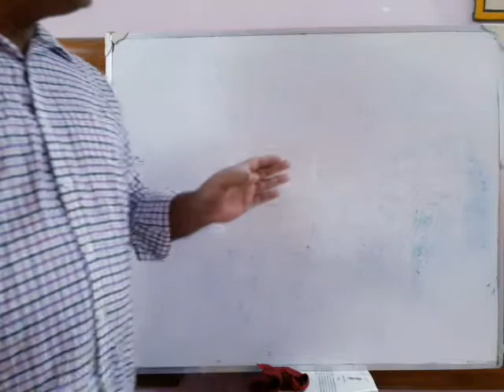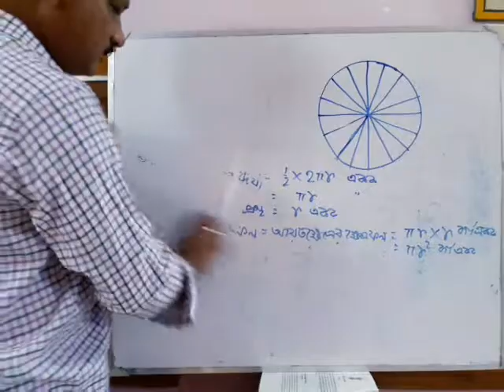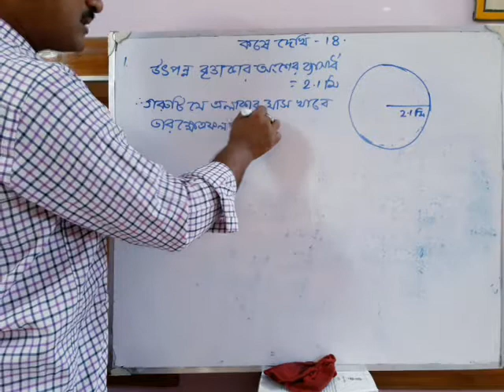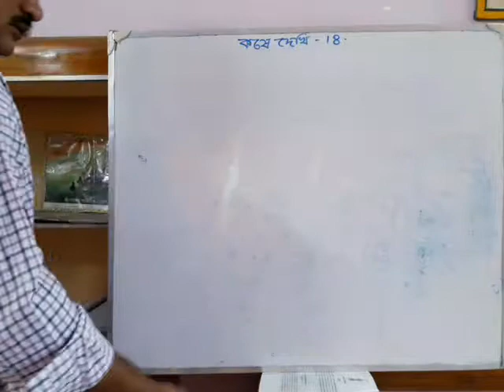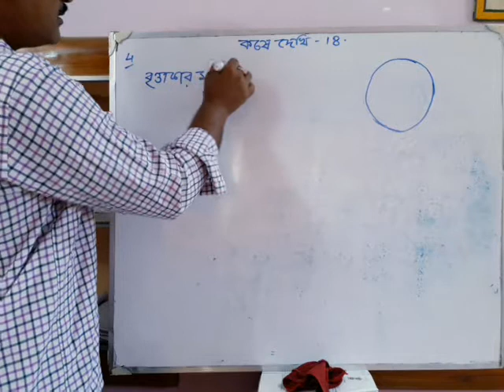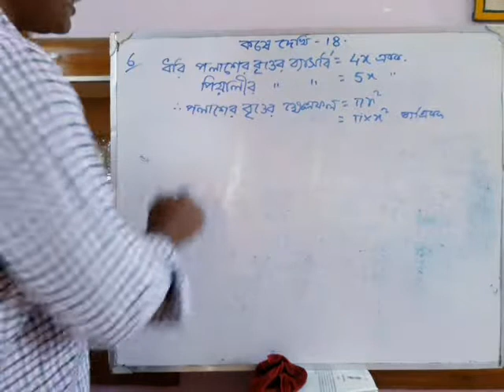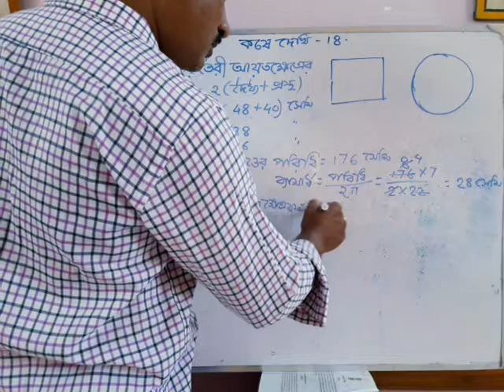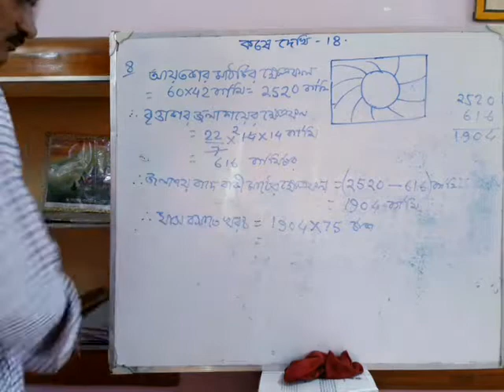গণিত নবম শ্রেণী ।পরিমিতি ।বৃত্তের ক্ষেত্রফল ।কষে দেখি-18 ,।পার্ট ওয়ান ।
পার্ট ওয়ান ।অঙ্ক 1-8    ।